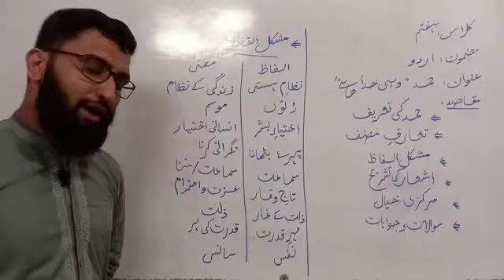مضمون: اردو | جماعت: ہفتم | سر شہزاد عالم